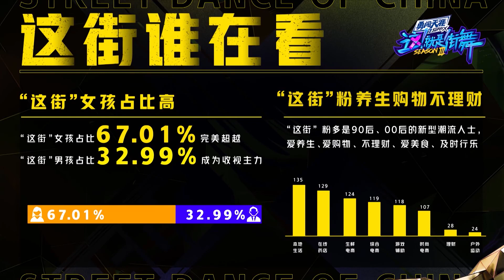四位队长总决赛开场大秀燃炸全场，王一博极致卡点展示绝世好腰，王嘉尔在旁边看呆！| 这！就是街舞 第五季 Street Dance of China S5 优酷综艺